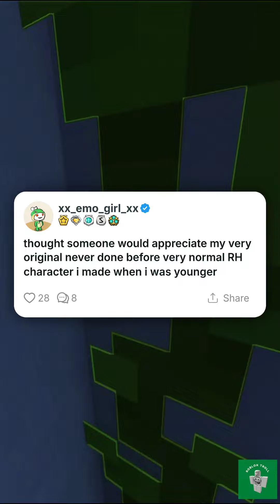Reacting to My Old Royale High Outfits: Cringe, Comedy, and Nostalgia!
Hey everyone! 🌟 I recently logged back into Roblox after a long break and was blown away by the updates in Royale High! 😍 There are TWO new campuses and a ton of amazing clothes. But the real treat? I dug up my old outfits and stumbled upon a total gem from my RP days! 😂

Join me as I dive into my past, reflecting on my cringe-worthy roleplaying moments (including some questionable character backstories and a definitely not inspired dark wizard plotline!). 😅 And if we ever 'got married' in Royale High, I’m sorry for not keeping up with our RP commitments!